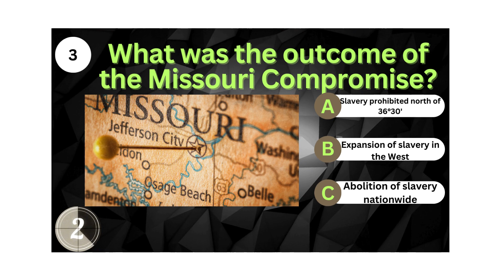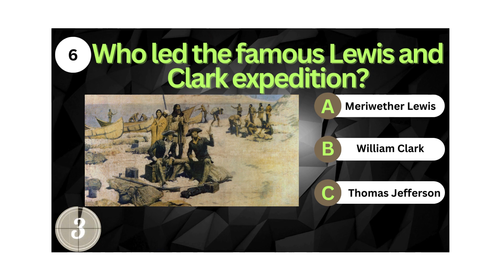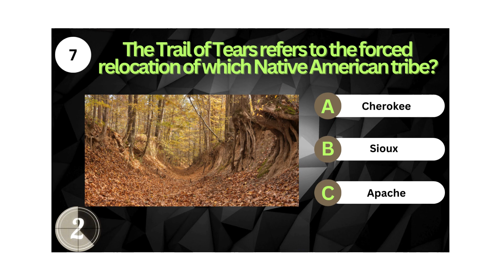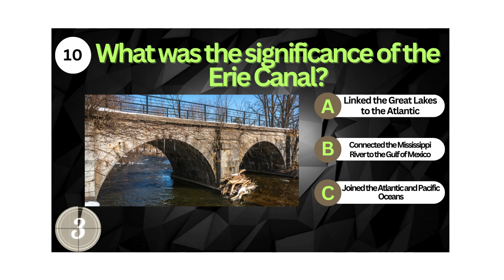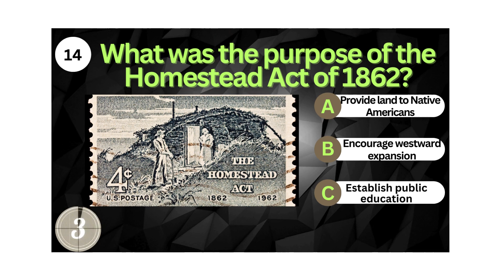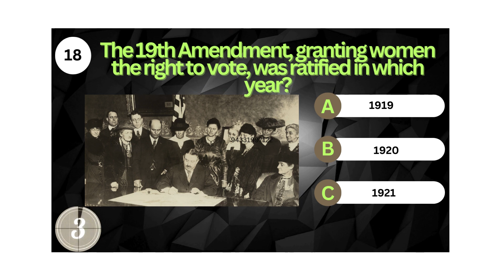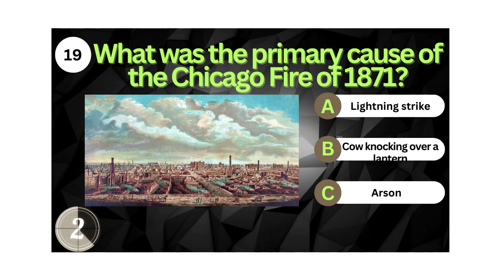Shocking Revelation: 1800 American History Quiz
Get ready to embark on a mind-bending journey through the annals of history with our latest YouTube video, "Shocking Revelation: 1800 American History Quiz"! 🕰️📜 In this immersive quiz experience, we're not just testing your knowledge of the past; we're giving your brain a workout that transcends time.

🔍 Dive into the pivotal moments of the 19th century, exploring the twists and turns that shaped the nation. This isn't just a quiz; it's a brain exercise designed to stimulate your cognitive abilities and enhance your memory recall.

💡 As we uncover shocking revelations from 1800s American history, we're also shedding light on the importance of brain health. Join us in this quiz not just to challenge yourself but to promote awareness about Alzheimer's and the significance of keeping our minds active.

🚀 Share this captivating experience with friends and family, encouraging them to join the Shocking Revelation challenge. Let's build a community where history buffs and brain enthusiasts come together to celebrate knowledge and cognitive well-being.

🌐 Hit play now and prepare for a journey through time that will not only test your historical knowledge but also contribute to the health of your brain. Challenge accepted? It's time to unravel the Shocking Revelations! 🇺🇸🧠